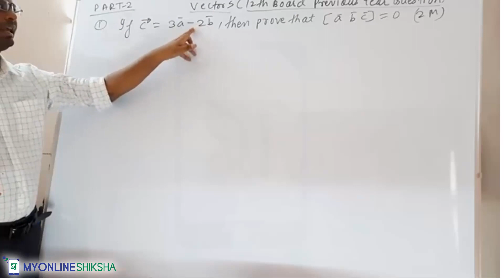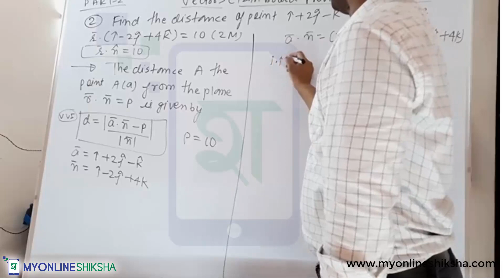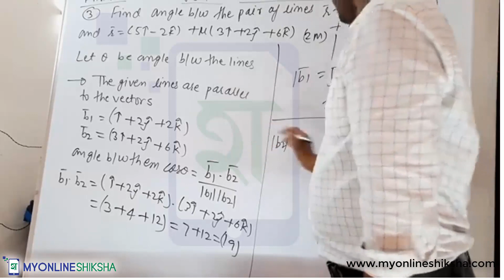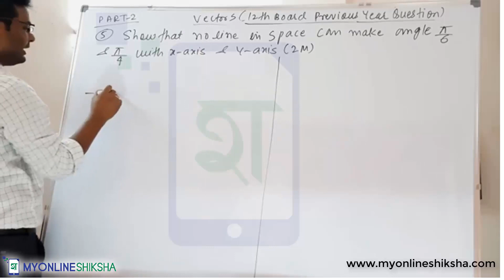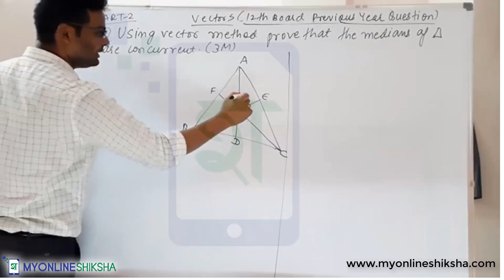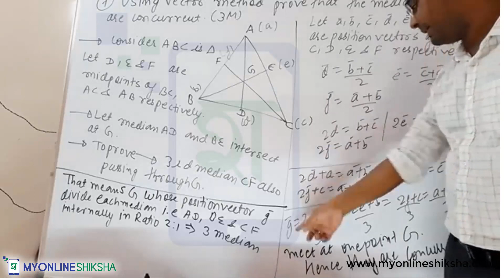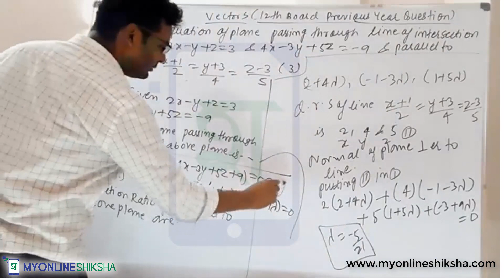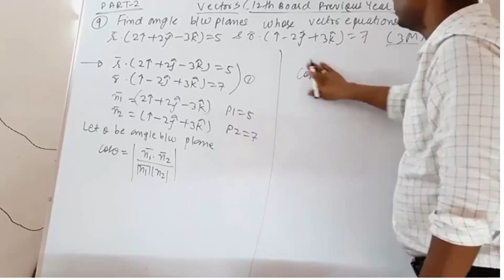VECTOR 12TH BOARD PREVIOUS YEAR NUMERICAL FROM 2013 TO 2019 PART 2